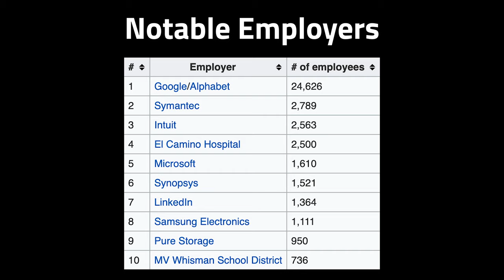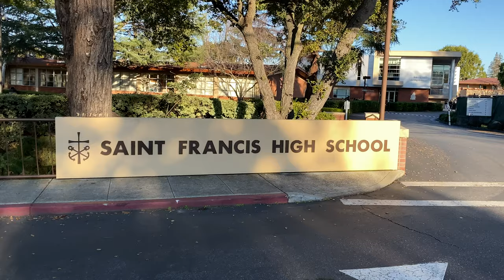Spencer Hsu Real Estate presents: Mountain View City Spotlight (Bay Area, CA)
I'm delighted to share my second of many city spotlights highlighting the beauties of the Bay Area. This time we take a look in Mountain View! We will cover 4 main areas in every segment including shopping and dining, recreation, notable employers and schools, and the real estate market.